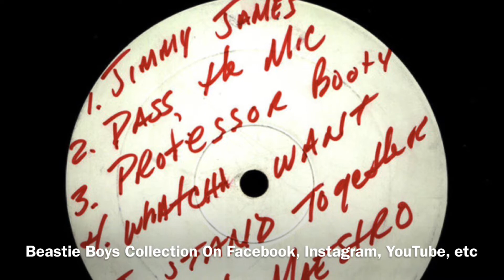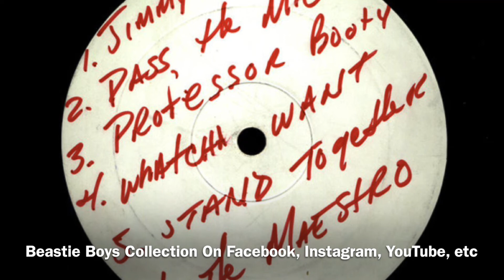Beastie Boys-The Maestro ( 7/28/1994 Toronto, Canada )